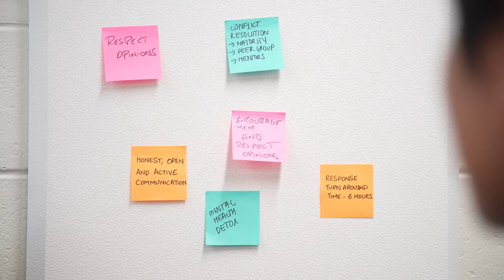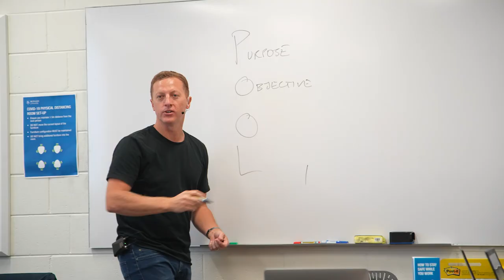What is Fastrack at Monash?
Fastrack @ Monash is a 24-week entrepreneurship and innovation program, combining 30 of the top undergraduate, postgraduate and doctoral students from across Monash University to solve real-world challenges.

In cross-disciplinary teams, students work with leading experts in innovation, entrepreneurship & technology such as Hypershift Systems in Silicon Valley & LUNA, a full service legal and accounting start-up studio in Melbourne.
Teams are supported by a network of industry experts ranging from organisations such as Amazon Web Services, IBM, Xailient, ThinkHQ, Eleanor Ventures, Galileo Ventures, Xero and more.

Applications for the 2022 Fastrack cohort are open to undergraduate, postgraduate and doctoral students across Monash University.